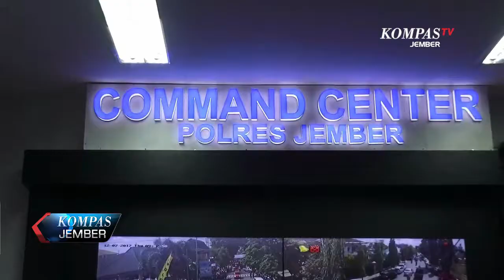POLISI PASANG 216 KAMERA PENGAWAS